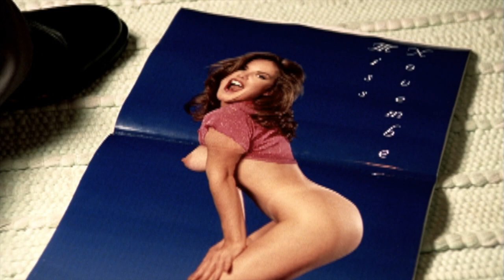Belefant Montage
This video is about Belefant Current Work